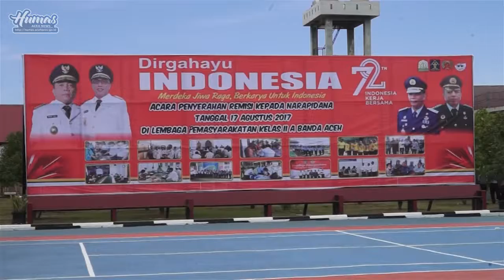WAGUB SERAHKAN REMISI KEPADA WARGA BINAAN PERMASYARAKATAN